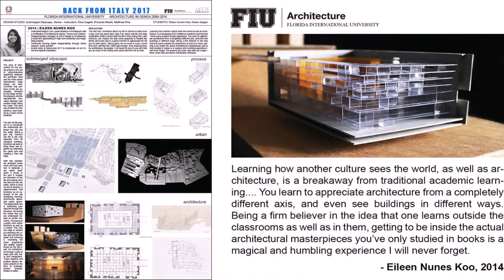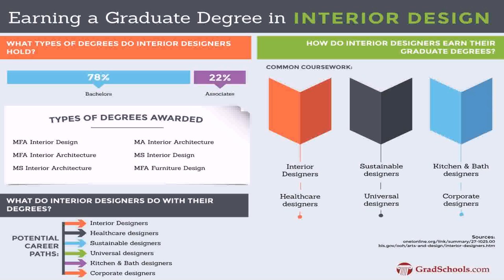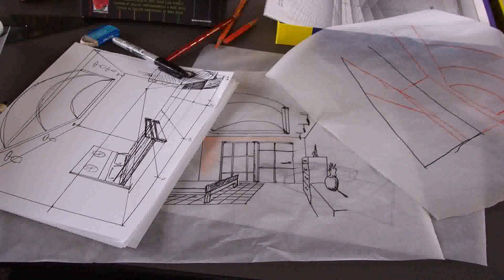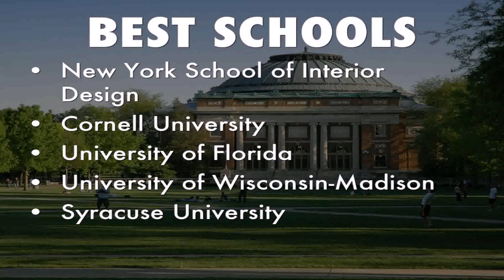Interior Design University In Florida